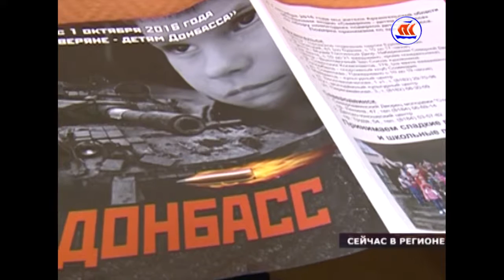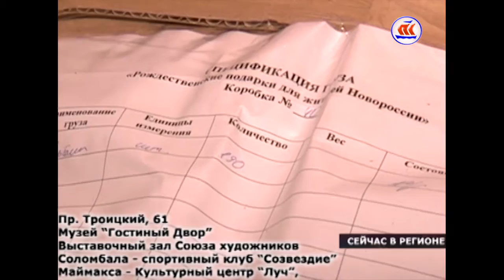18 11 16 СЕЙЧАС В РЕГИОНЕ 06 00